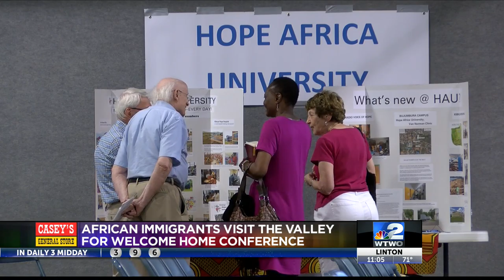Welcome Home Conference